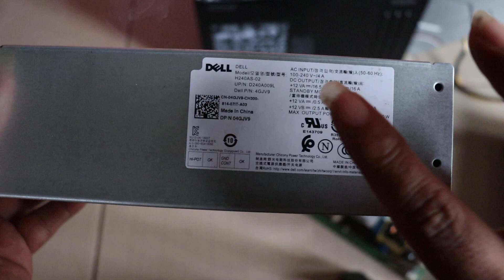Modifikasi power supply Dell Optiplex 3050 - repair Dell Optiplex 3050 power supply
Modifikasi power supply Dell Optiplex 3050 pakai power supply standar